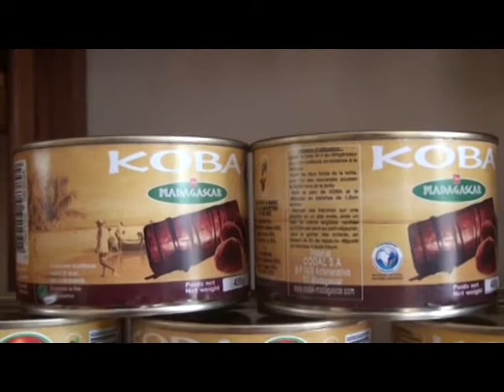LE JITE DU MERC 24 DEC PART 3